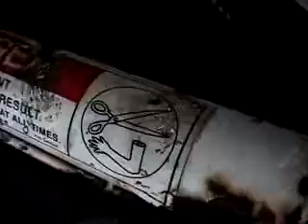JD Films Remote Control Toyota Camry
Destroying a remote controlled Toyota Camry in the desert, by the JD Films Crew.  I did not film or edit this video!